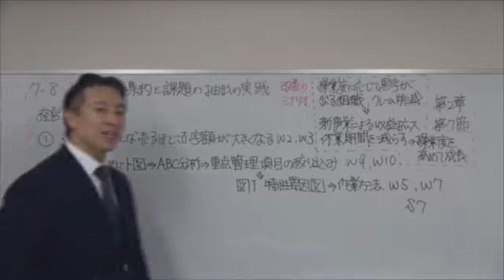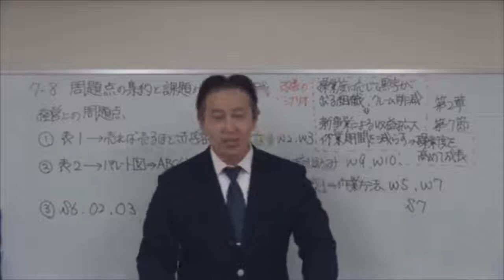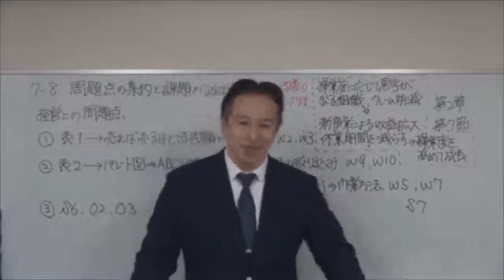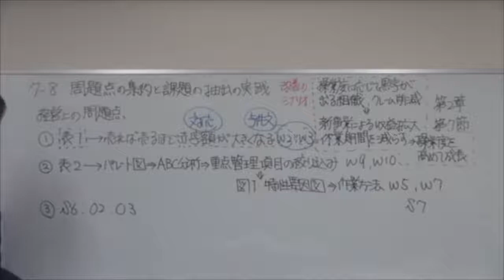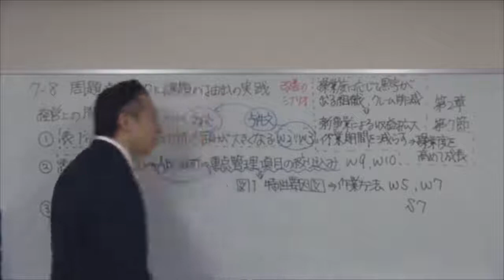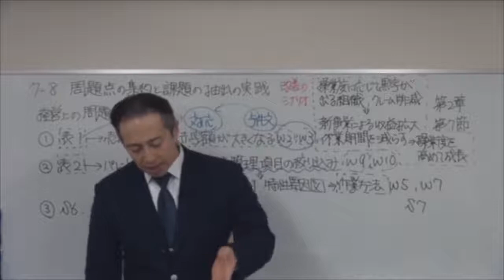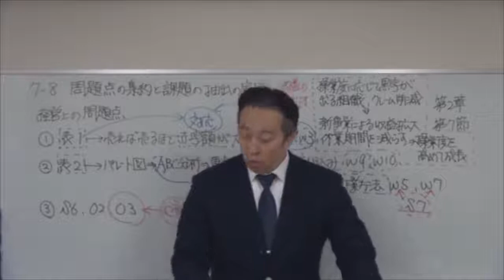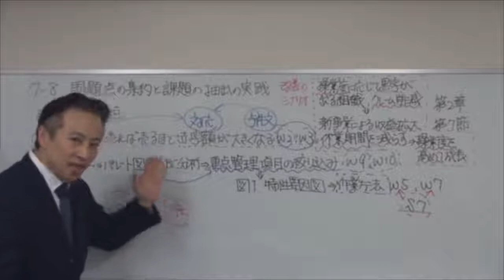2019速修２次テキスト 第2章「2次試験攻略法」７ 3 HD